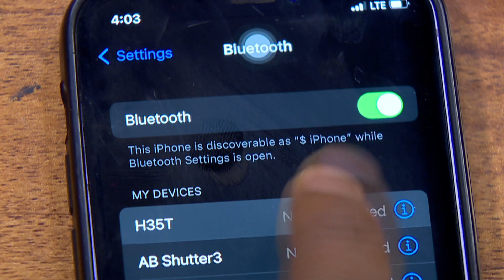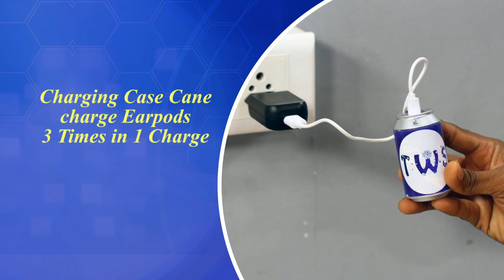Cold Drink Can Shaped Wireless Bluetooth Earpod with Charging Case TWS9 (CODE 12391)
Highlights:
Bluetooth connectivity
Audible pairing beep
Auto reconnect
Hassle free experience
Earpods can charge 3 times from case

Features:
Material: ABS Plastic
Connectivity: Bluetooth
Bluetooth Version: 5.1
Compatible With: Android & iOS
Transmission Distance: 10m
Working Temperature: 10-55 Degree C
Controls: touch press song pause/play & answer/reject call
Charging Time: 2-3 hrs
Backup Time: upto 2 hrs, earpods can be charged 3 times
Input Voltage: DC 5V
Colour: White

Package Contents:
1 x Pair of Earpods
1 x Charging Case
1 x Charging Cable